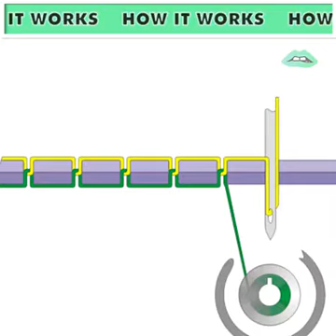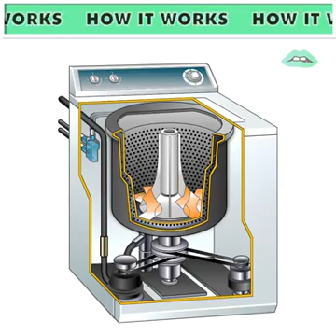당신의 5분을 뺐는 신기한 기계 작동 원리들 (Mysterious Machine Operation Principles)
정말 멋진 기계 원리

Here's how a bunch of everyday things work. Who knew?